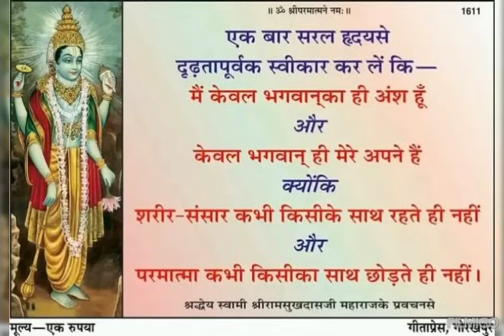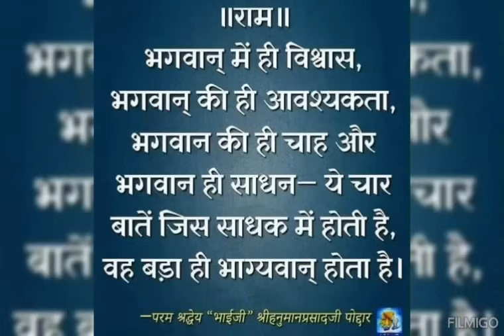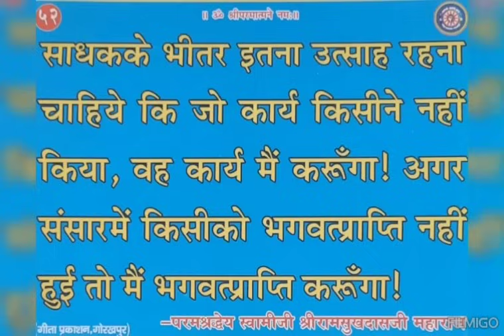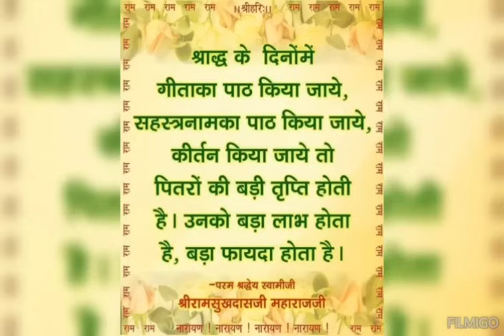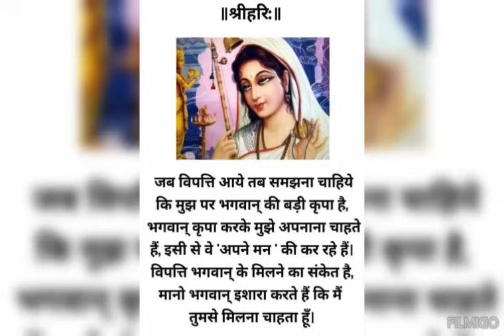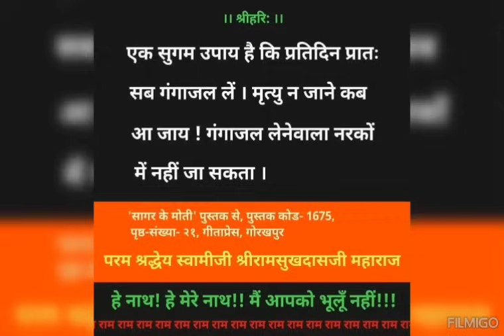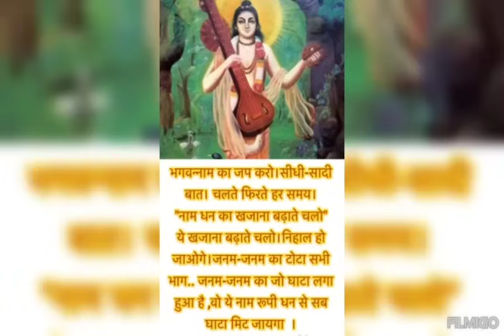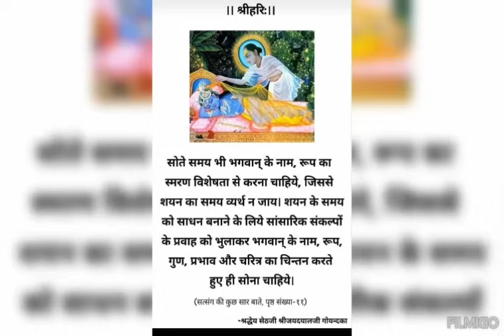अगर आप नाम जप करते है तो चिंता मत करो सब हो जायेगा और भगवान मिल जायेंगे और भक्त चरित्र